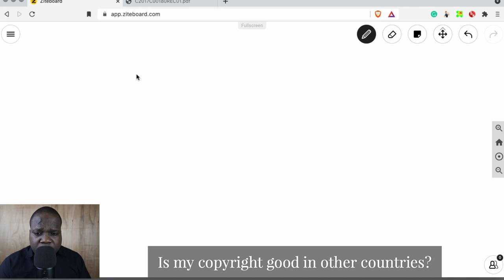Is My Copyright Good In Other Countries? | Martisz [ Copyright Australia ]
In today's video, we're discussing Copyright Australia. This video will be very helpful for people that want to learn more about Copyright in Australia.